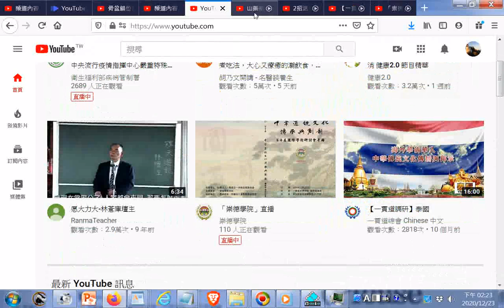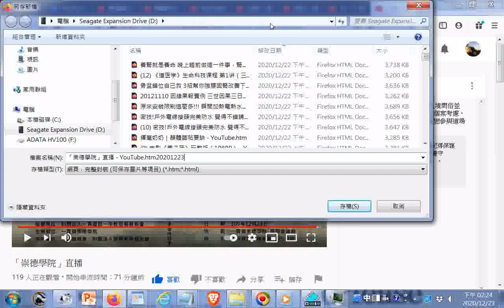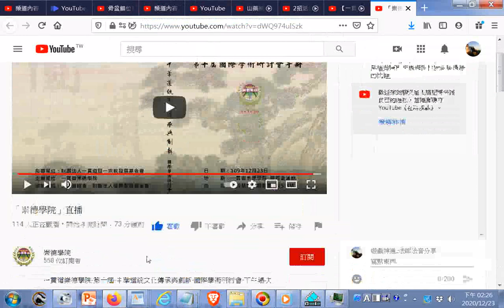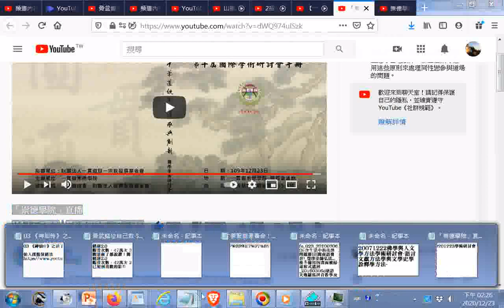分享20201223一貫道崇德學院-第十屆-中華道統文化傳承與創新-國際學術研討會-下午場次 +網址（直播完成後已無法連結，請搜尋一貫道崇德學院，歡迎訂閱本頻道，影片版權開放，功德同享）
閩南語讀經影片合輯